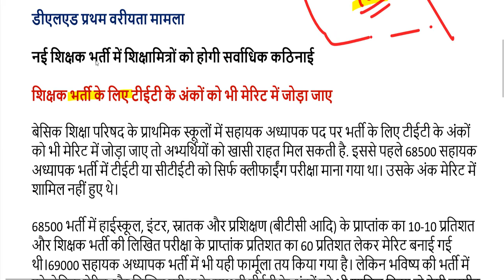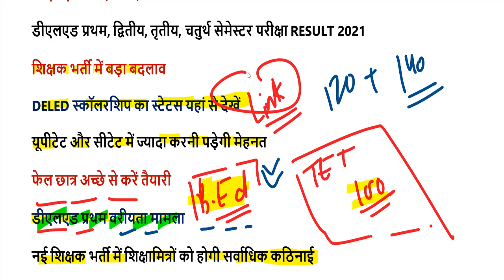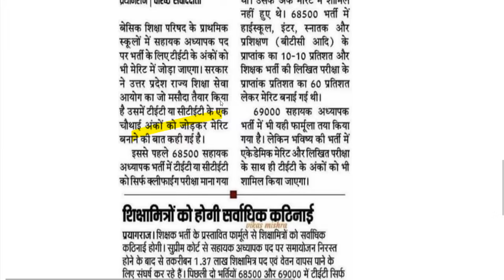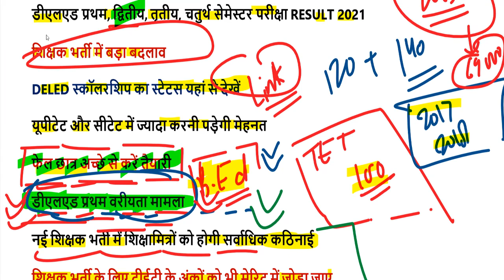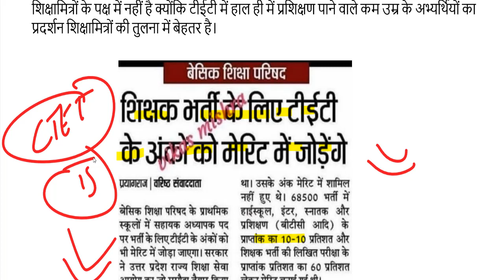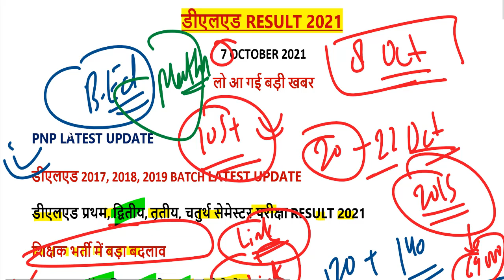DELED 1st, 2nd, 3rd, 4th Semester Result 2021/ DELED BTC BACK PAPER, UPTET, शिक्षक भर्ती खुशखबरी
यहां से डाउनलोड करें सबसे पहले जूनियर शिक्षक भर्ती एडमिट कार्ड-

DELED ALL SEMESTER का रिजल्ट यहां से डाउनलोड करें-

deled btc 2017 batch 2nd sem exam result 2021

2nd semester admit card 2021
4th semester result 2021